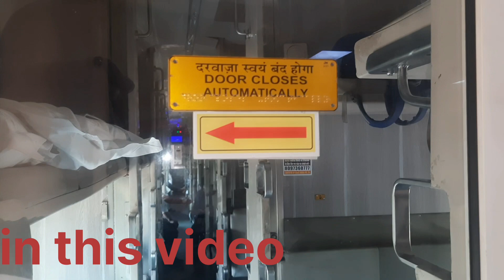RAJKOT JUNCTION TO DWRIKA JUNCTION BY TRAIN SUFFER